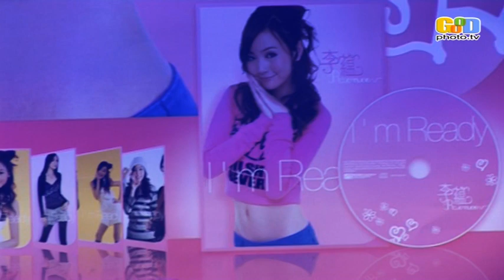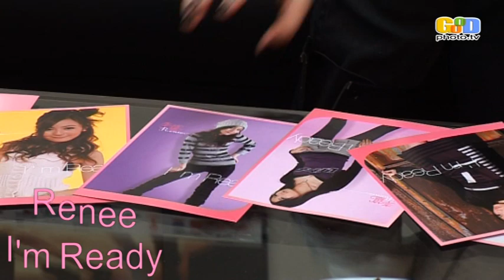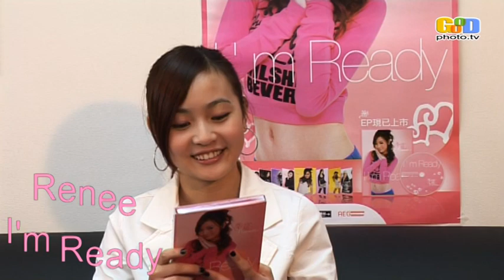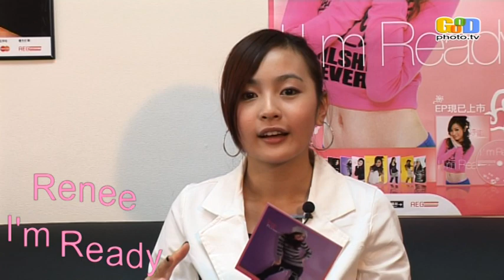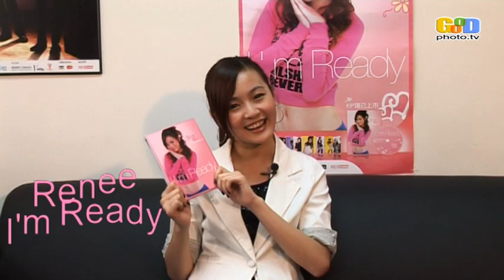小巴廣告港幣7999/6個月 Renee李蘊 I'm Ready 2009 EP制作特輯(下)